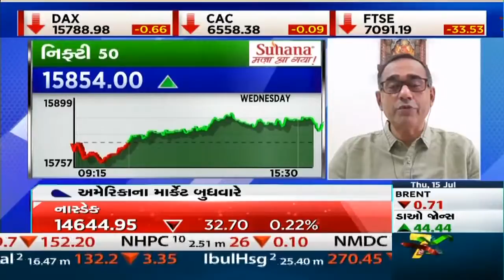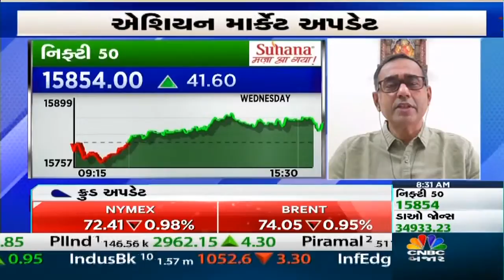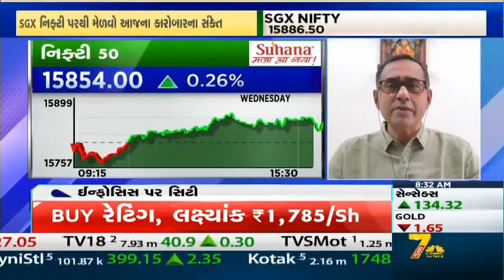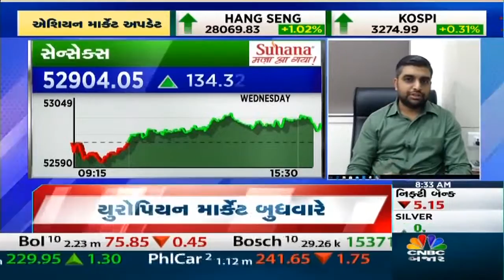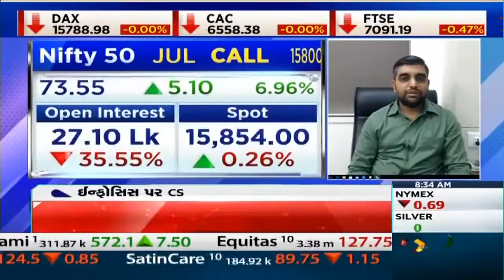BIG Brokerage Report | આજના દિવસે Action માં રહેનારા Stcok પર નજર | CNBC Bajar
Morning ટોપ સ્ટોક પર નજર, Brokerage હાઉસની શું છે સલાહ,  Stock Impact માં જાણો કયા શેર કરાવશે ફાયદો તેમજ શેર બજારની તમામ ખબરો માત્ર CNBC Bajar ગુજરાતી પરથી મેળવો